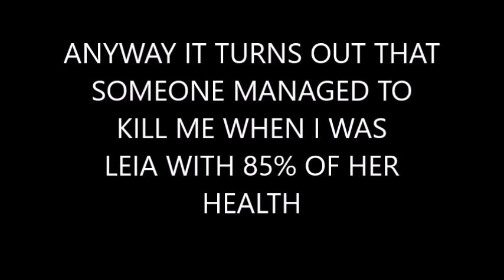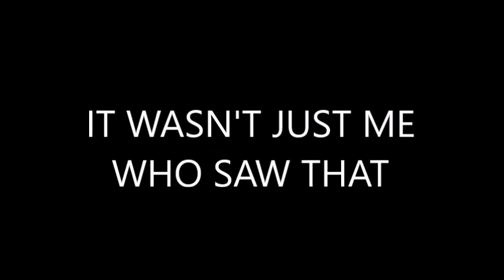SWBF Report this hacker on PC "Isthabesta"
Isthabesta is a hacker on Star Wars Battlefront PC.